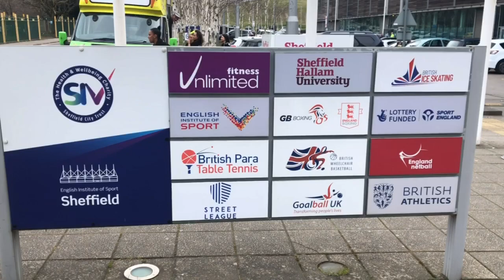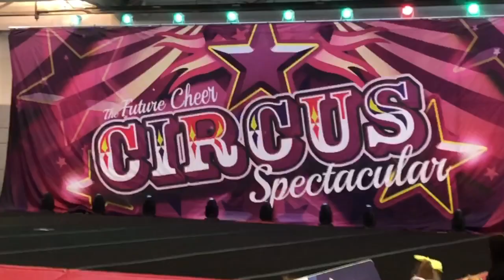EPISODE 6 “ Circus Spectacular”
See how NICKEL got on at FC Circus Spectacular!

Warning this video contains laughter, smiles and fun!